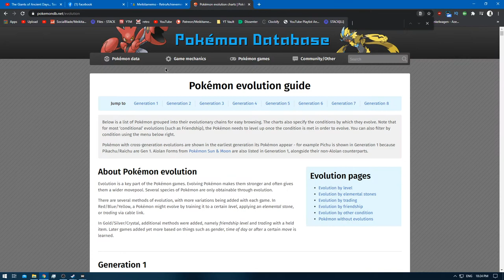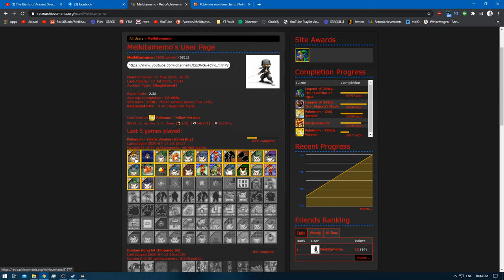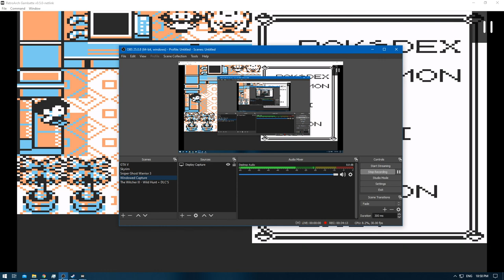[1/1] Pokemon Yellow [Redone + RA] Episode 8.1 - S.S. Anne [NC]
Pokedex Total: 18/151 [Gen 1 only]
Pokemons Caught: 0
Pokemons Evolved: 2
Trainers Defeated: 8
Times Wiped Out: 0
Difficulty: Default
Bonus Feature: Retro Achievements [RA]
[Time Stamps]

0:00 - [YouTube Time Stamp Feature]
0:20 - [Game Begins]
1:59 - 4:58 [Pokemon Trainer Battle Fisherman] [A]
5:07 - 6:11 [Pokemon Trainer Battle Sailor] [A]
6:17 - [Hidden Item: Hyper Potion]
6:35 - 9:47 [Pokemon Trainer Battle Sailor] [B]
12:06 - 14:39 [Pokemon Trainer Battle Sailor]  [C]

14:47 [Retro Achievement Unlocked: High Five!] [Already had this one]
[Note: Read quick note down below for more details]

15:07 - 18:03 [Pokemon Trainer Battle Sailor]  [D]
18:19 - [Fearow] [17/151]
20:12 [Retro Achievement Unlocked: Happier Pikachu] [Already had this one]
23:02 - 23:49 [Pokemon Trainer Battle Gentlemen] [A]
26:11 - 28:07 [Pokemon Trainer Battle Gentlemen] [B]
29:29 - 31:32 [Pokemon Trainer Battle Lass] [A]
32:10 - [Nidorina] [18/151]
33:56 - [Retro Achievement Unlocked: Preparing to Be the Very Best]

Yellow: [1/3]
Red: [2/3]
Blue: [3/3]
Green: [HCR]

Quick Note: Disable Active Play in Retro Arch settings to ensure the achievements are
unlocked or you will get like me pop-ups of achievements you already earned but not in
the current session.
Took me a while before i figured it out.
Around Misty Gym area i believe. [i was wrong it still hasn't been reached]
I'll make sure to note when this is done , once i reached that episode.
Meanwhile i'll just add them into the Game Tags for quick searches should it be needed.